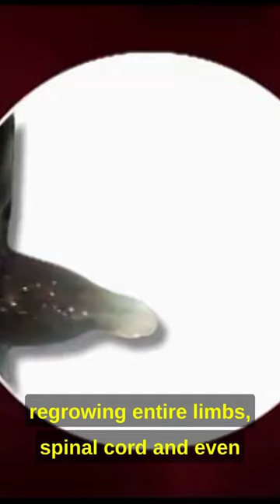Astonishing Axolotls: The Masters of Regeneration (Trending Video)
The Living Dragon ( Like How to train your Dragon movie )

The Axolotl, Ambystoma mexicanum, is a fascinating aquatic salamander species native to Mexico. Notably, it retains its juvenile aquatic form throughout its life, a phenomenon known as neoteny. Axolotls exhibit remarkable regenerative abilities, capable of regrowing entire limbs, spinal cord, and even parts of their heart and brain. Their gills enable them to respire underwater, while they can also absorb oxygen through their skin. These salamanders are carnivorous, feeding on aquatic invertebrates and small fish. Due to habitat loss and pollution, Axolotls are critically endangered in the wild, making them a subject of intense scientific study and conservation efforts.